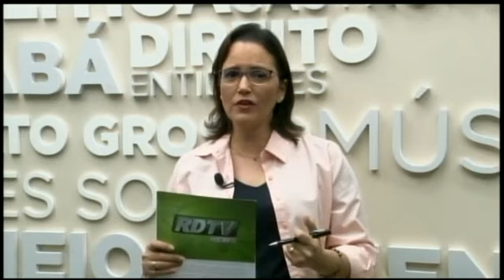"Essa política de troca de favores tem que acabar"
Acirramento de ânimos e violências causadas por opiniões diversas quanto aos candidatos à Presidência contribui para a Democracia? Cientista político Vicente Vuolo analisa cenário nacional e aponta a educação política como caminho.